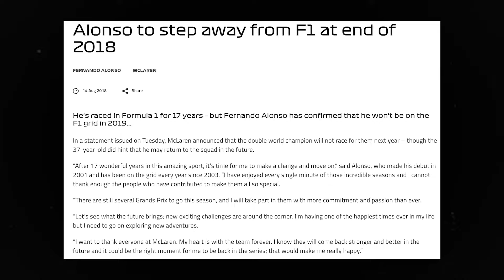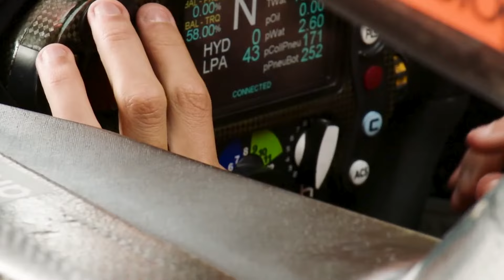👀 Fernando Alonso va devoir faire un choix...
Mercedes ou Aston Martin pour Alonso ? C'est la question qu'on se pose dans cette vidéo :)

Chapitres :
00:00 Avant-propos
00:10 Intro
02:06 Aston Martin, en progression, mais...
05:50 Une écurie ambitieuse face à un monstre sacré
09:12 Outro